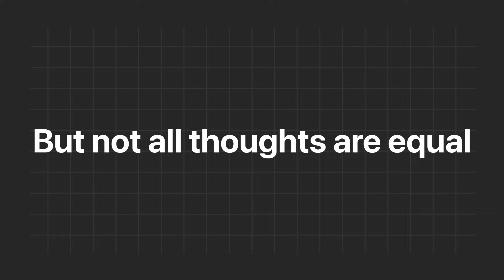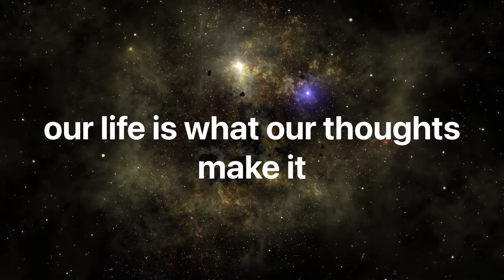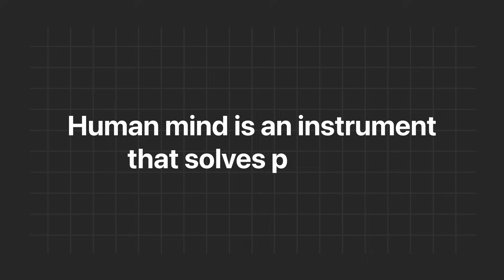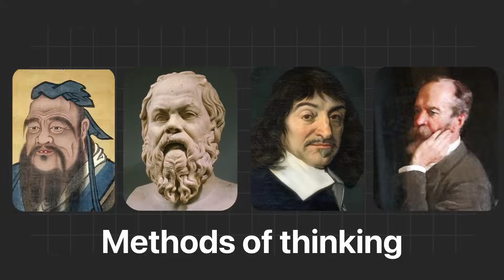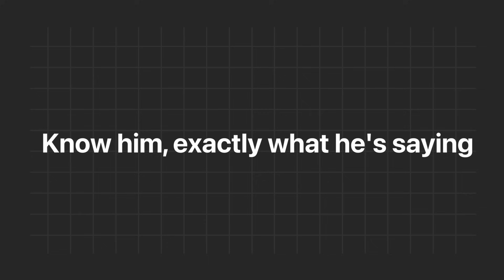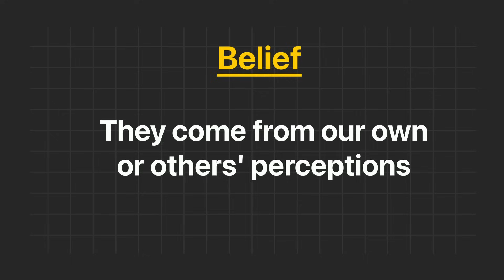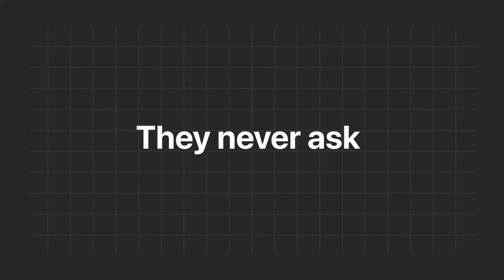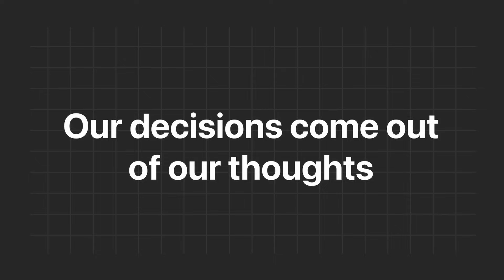How great thinkers think | Inki tarah kaise soche? | 5. TS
A brief history of thinking

🖱️ Online Course.